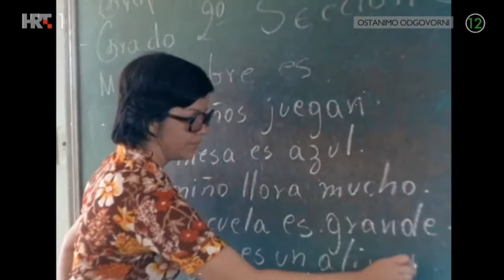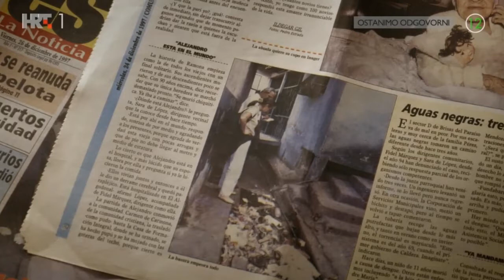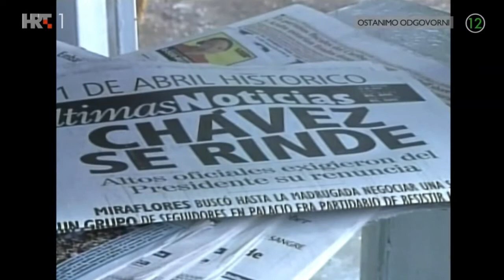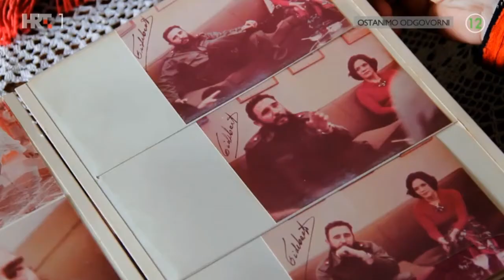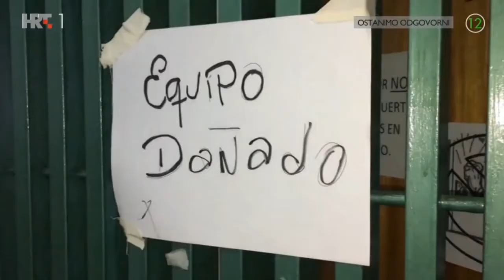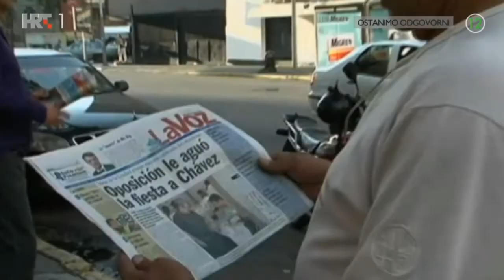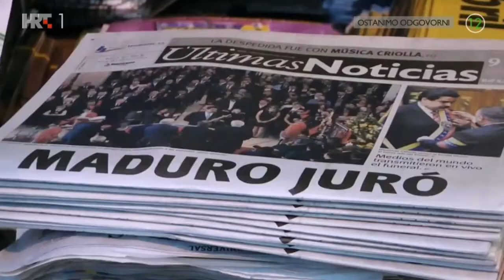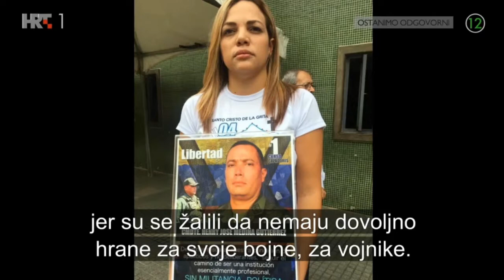Mijenjamo svijet: Venezuela - Gorka sjena Huga Chaveza - Dokumentarni film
Što se dogodilo da je Venezuela, nekoć najbogatija zemlja Latinske Amerike, postala jedna od najsiromašnijih zemalja na svijetu? Nakon dvadeset godina odsutnosti autorica odlazi u zemlju svog djetinjstva, u potrazi za ključevima razumijevanja na političkom, gospodarskom, socijalnom i geostrateškom planu. Kako se revolucija koju je vodio Hugo Chávez u ime siromašnih pretvorila u nacionalni krah?